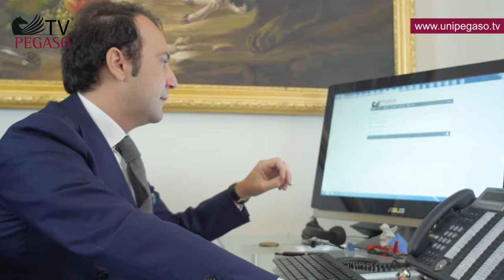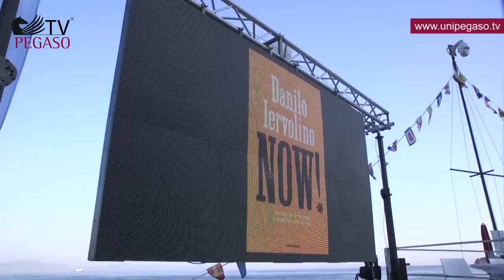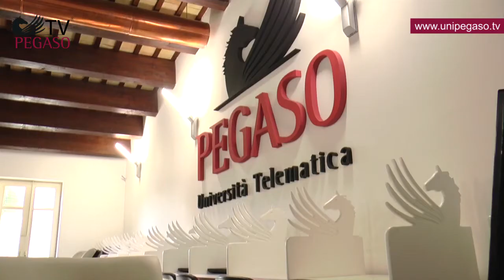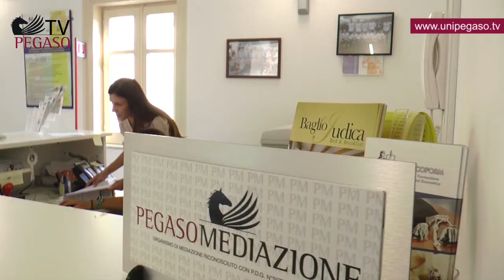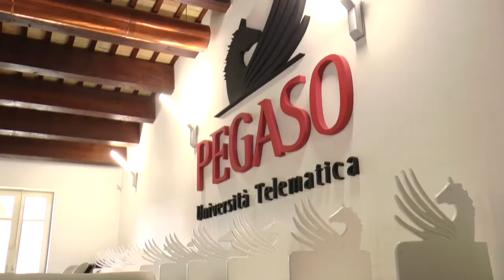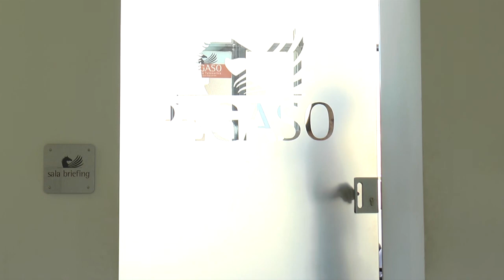La storia di Pegaso raccontata da Calogero di Carlo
Unipegaso.tv fà tappa a Palermo e insieme a Calogero di Carlo, Direttore dell' Università Pegaso Palermo, percorre la storia di questa sede.

In particolare l'esigenza di creare più sedi Pegaso e "gli ingredienti" per aprire le Pegaso in un territorio.